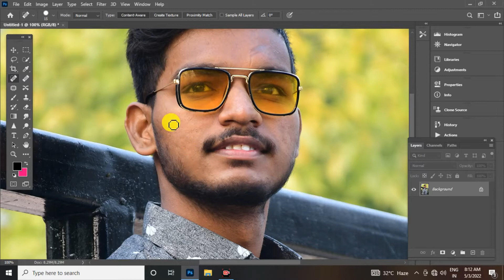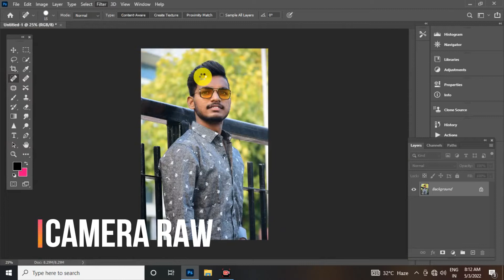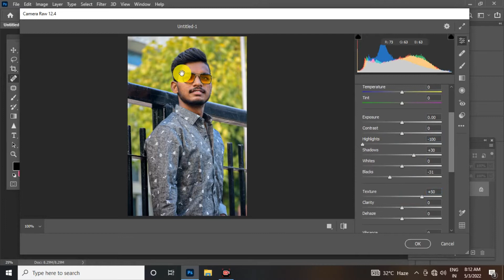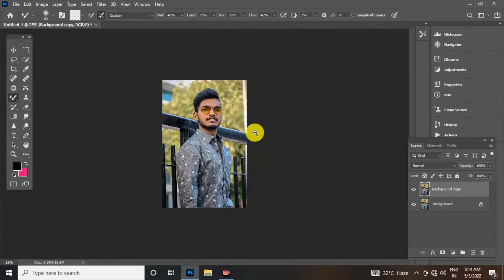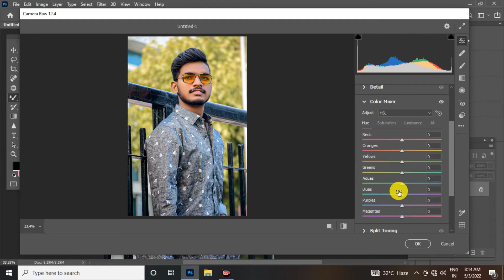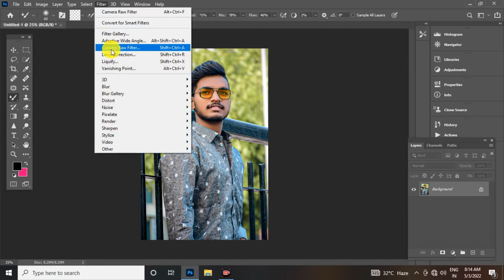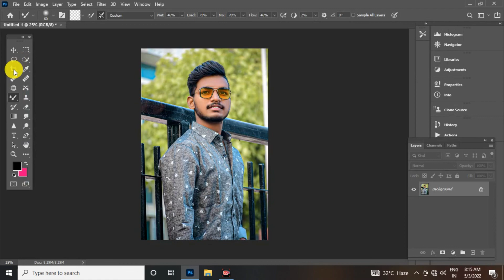📸 Outdoor Photo Editing & retouching | Photoshop Outdoor Photo Editing Tutorial By Vishal Bhardwaj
Outdoor Photo retouching | Photoshop Outdoor Photo Editing Tutorial By

This channel sharing all about Photoshop Editing Tutorials :
photoshop outdoor photo retouching
photo retouching tutorial
mobile photo retouching
mobile editing
outdoor editing
outdoor photo retouching

* Photo Manipulation
* Photo Effects
* Color Effects
* Cb Edits

{ Thanks And Love you all Friends - }